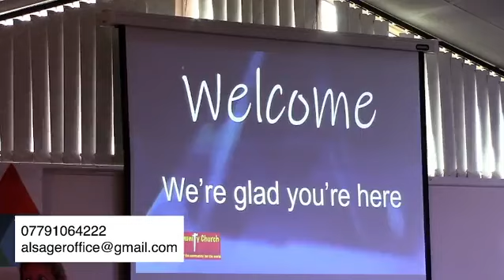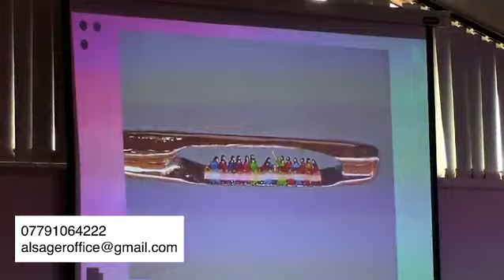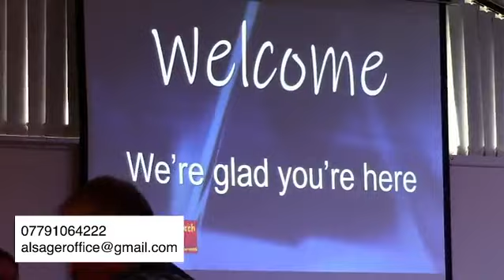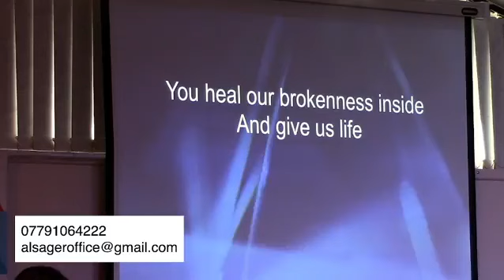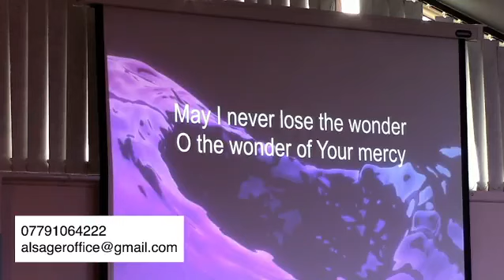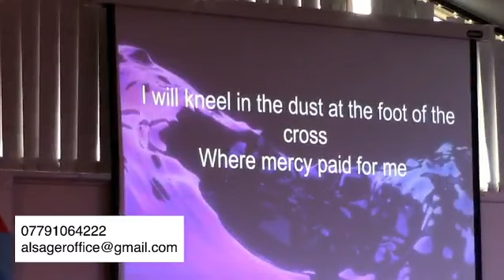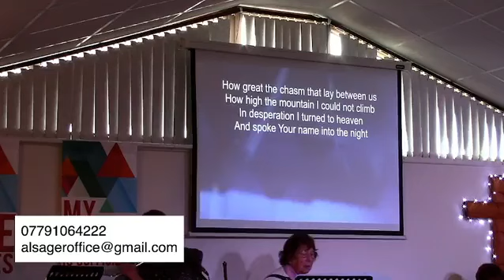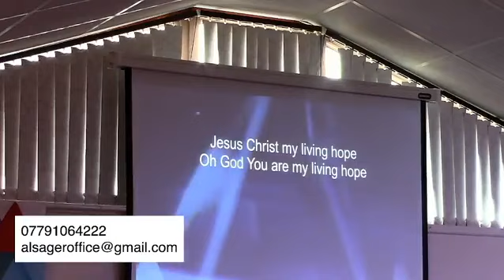Sunday Church 8th October 2023